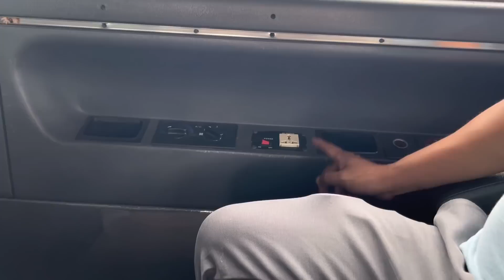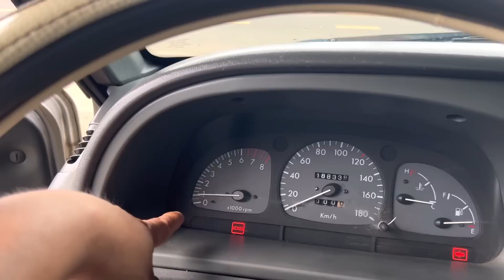Báo giá mercedes MB: 100 _ 9 chỗ không hết đời & xe trên cửa hàng 50 triệu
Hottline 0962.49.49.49